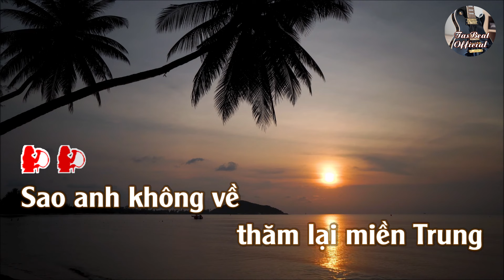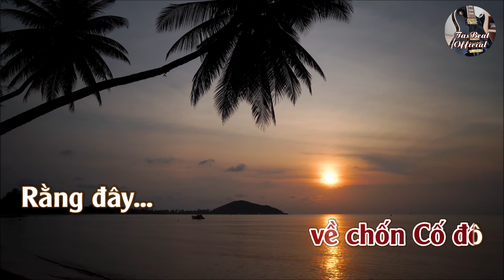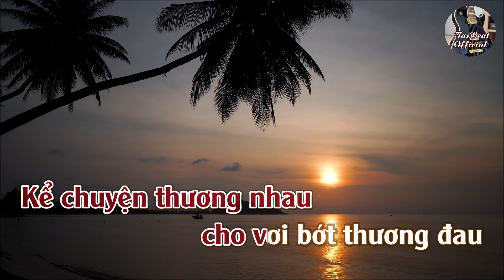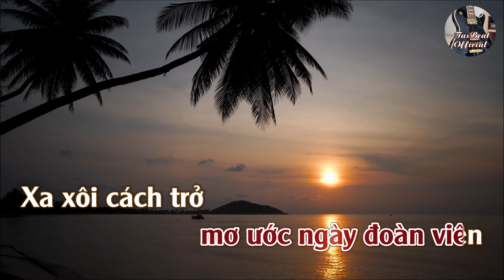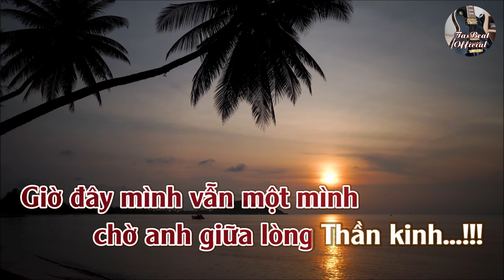Karaoke Thần Kinh Thương Nhớ Tone Nữ | TAS BEAT